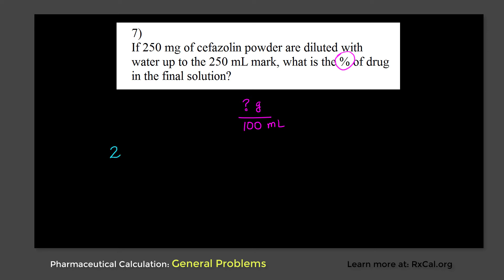General Practice TBL Q7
Table of Contents:

00:00 - q7